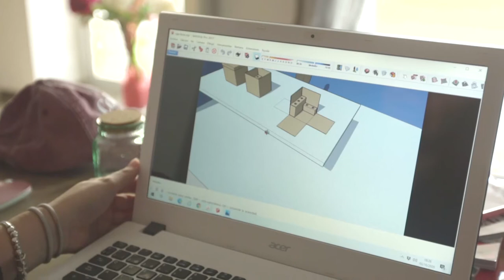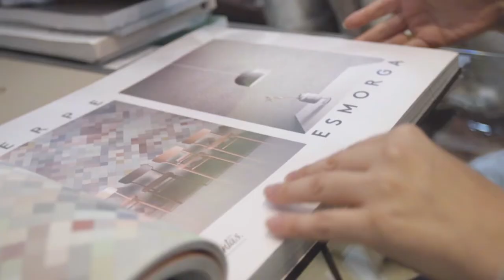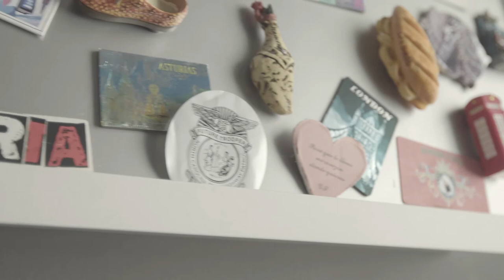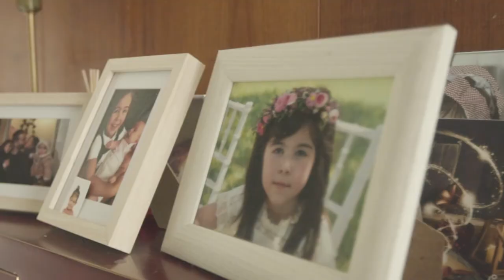GIRA Mujeres IV Edición | Declaraciones María Piñero y su proyecto “El Cielo Rosa” | CCEP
Desde 2017, GIRAMujeres ofrece a las mujeres una vía para mejorar sus habilidades, conocimientos y preparación que les permita emplearse o emprender. Se lleva a cabo de la mano de entidades como Cruz Roja, Fundación Mujeres, Alma Natura, Dona Activa e Impact Hub, comprometidas con la igualdad de género y el impulso del desarrollo económico y el emprendimiento, tanto en áreas urbanas como en el ámbito rural.

En la cuarta edición, 3.805 mujeres de 116 pueblos y 74 ciudades españolas han formado parte de GIRA Mujeres. De las 530 ideas presentadas, diez han sido las que han participado en esta fase final de GIRA Mujeres que ha dado como resultado la proclamación de las tres ganadoras de esta cuarta edición.

Los proyectos Teje tu vida, de Ana Costa, El Cielo Rosa Eventos, de María Piñero y Caicus de Inés Demiguel, han resultado ganadores en la cuarta edición del programa de formación y capacitación GIRA Mujeres. Estas tres iniciativas han sido elegidas por un jurado profesional e independiente en el transcurso de un acto que ha sido celebrado en formato online, debido a la actual situación sanitaria causada por el COVID-19.

El Cielo Rosa nace para resolver un cambio en las relaciones interpersonales empresariales, ya que a raíz del confinamiento y la "Nueva Normalidad", surge una necesidad de seguir estableciendo relaciones de la Pymes con proveedores y clientes, pero por vía telemática y de manera más económica, disminuyendo la esencia del momento en el que se está almorzando en un restaurante para hacer negocios o en forma de agradecimiento. Para hacerlo posible, El Cielo Rosa enviará al cliente o proveedor un "mini-evento" (una caja diseñada) donde se incluirá un ágape con todo lo necesario para que ello no le haga distraerse de la relación con la Pyme, que es el objetivo, y poder mantener esa reunión de una manera más relajada.